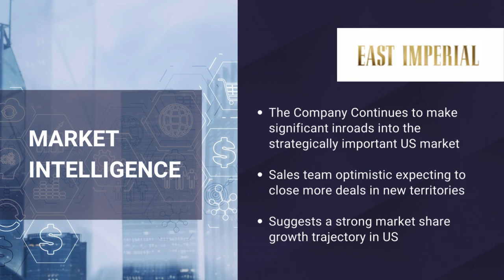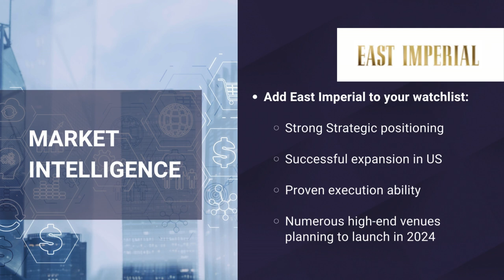East Imperial: Global Account Wins in 2024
US

Strategically Important territory

Strategy to Maintain Super-Premium status

Full Product range now available across Très LA Group

Drinks now served at Si! Mon, Venice Beach, LA

Several Tier 1 and Tier 2 restaurants

US sales team confident in closing more deals in Texas and Nevada

Europe & APAC

Strategy to ‘land & Expand’ on track

Now stocked in IHG Hotels at Amstel in Amsterdam

Strategic partnership with Galaxy Entertainment Gp.

One of Asia's leading entertainment and resort facilities

Expansion within New Zealand following client wins at the Pullman Hotel and The Nightcar, Auckland

Market Intel

The Company Continues to make significant inroads into the strategically important US market

Sales team optimistic expecting to close more deals in new territories

Suggests a strong market share growth trajectory in US

Reasons to add East Imperial to your watchlist:

Strong Strategic positioning

Successful expansion in the key US market

Proven execution ability to secure partnerships with high-end venues

Numerous high-end venues planning to adopt drinks portfolio in 2024